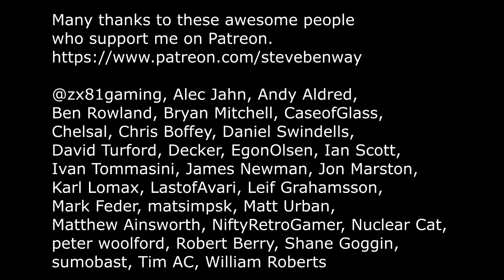Pit Stop on Colecovision / Q&A: System Preservation?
Gameplay and commentary from Pit Stop, being played (badly) on the Colecovision retro video games console.

'Question for the channel : - What ways if any do you take to preserve your hardware collection from age related degradation
e.g. having components recapped ,swapping out PSU's or removing on board batteries??'